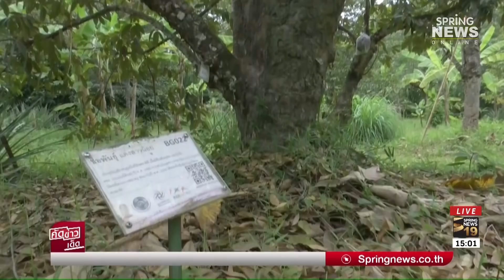ไทยส่งออกผลไม้ไปจีน 4 เดือน โต 152 7% | คัดข่าวเด็ด | 16 มิ.ย. 62